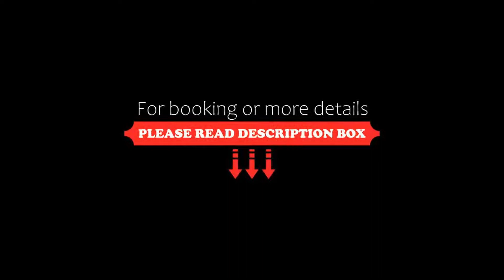Family Hotel Vespera, Mali Lošinj, Croatia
About Property:
Completely renovated in 2009, the family-friendly Hotel Vespera is surrounded by pine trees, 50 m from the sea in the Sunny Bay, and 2 km from the centre of Mali Lošinj. It boasts a swimming pool complex with hydro-massages and waterfalls, as well as 2 children's pools, all with a sea view.
The hotel restaurant serves buffet breakfasts, as well as dinners with a half board plan. The restaurants Veli žal, Borik and Lanterna are situated near the hotel by...
Property Type: Hotel
Address: Suncana Uvala 5, 51550 Mali Lošinj, Croatia
Searching For
1. Family Hotel Vespera - Mali Lošinj - Croatia
2. Family Hotel Vespera - Mali Lošinj - Croatia Address
3. Family Hotel Vespera - Mali Lošinj - Croatia Rooms
4. Family Hotel Vespera - Mali Lošinj - Croatia Amenities
5. Family Hotel Vespera - Mali Lošinj - Croatia Offers and Deals
Audio Credit:
Track Title: Reasons To Hope
Artist: Reed Mathis